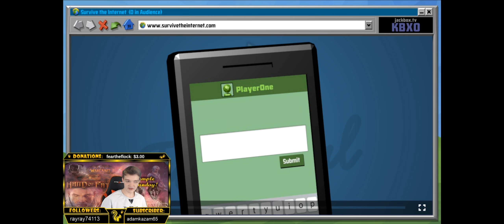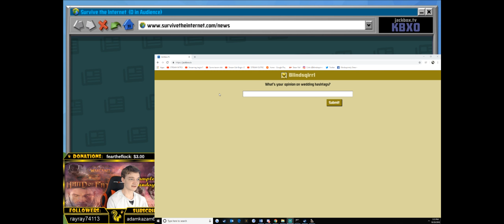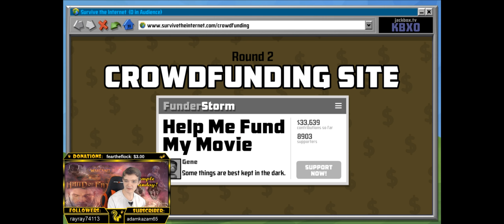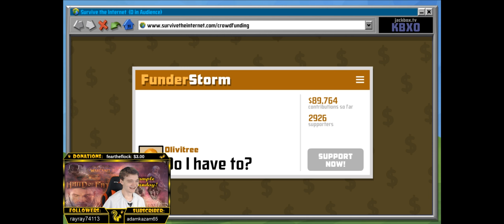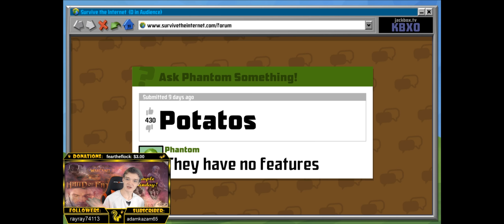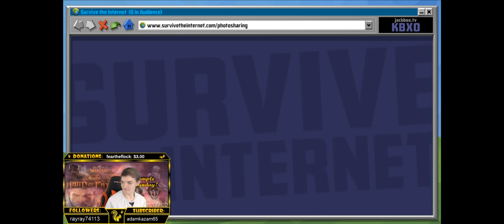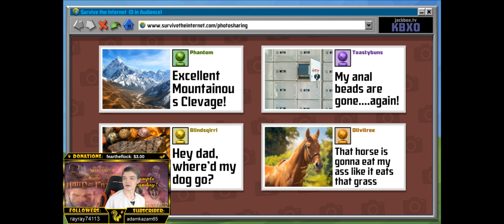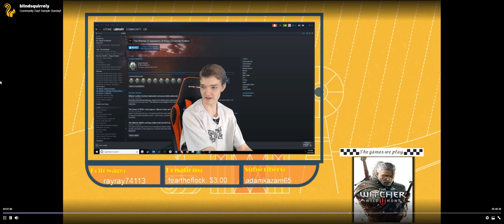JackBox Gaming! JB4 this week with a great community!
JackBox games every week! Jackbox 5 now out!

We have a community stream day where everyone can get together and play some JackBox games together, stress free, no trolls!

Make sure to check my schedule below!!!

My channel is designed for families and adheres to the rules of decency and respect.

Again, check the schedule, and come join us one day! Maybe drop a follow and get a free one-month Twitch sub which are handed out randomly for any active follower! Or, simply jump right into a JackBox game and see what you think of the community. It's all for fun at the nuthouse!

P.S. - I absolutely love all my viewers! You guys keep me going and it truly makes life a lot more fun!

Always, your friend,

Blindsquirrely